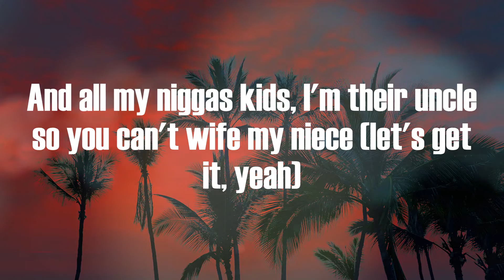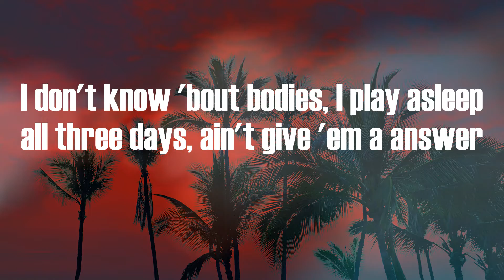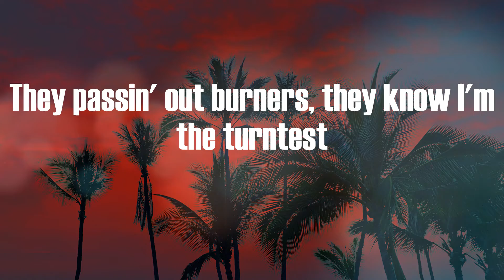Lil Durk - Burglars & Murderers (Lyric Video)